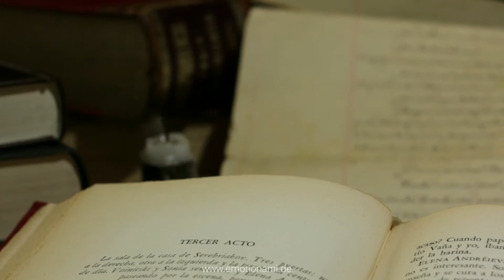Was passiert, passiert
Diese Orakel kann dir bei deiner Frage weiter helfen.
Manchmal fehlt nur ein kleiner Hinweis...

Schau rein, stelle dir eine Frage und warte auf die Antwort.
Viel Spaß!

Wir haben noch einige kreative Themen und Projekte
"auf Lager"
Louisan Delphin hat mit einen Gedankenzoo ins Leben gerufen und freut sich über viele vergnügte Leser!
Dich interessiert ihr Buch? Hier kannst du es bestellen: Ich unterstütze vor allem sehr gern den stationären Buchhandel, daher kommt hier meine Empfehlung

Im GedankenZoo tummeln sich die Gedanken so wie sie sich haben fangen lassen und stellen sich dem geneigten Publikum zur Reflektion und zum Weiterdenken zur Verfügung.
Getreu dem Motto: Sowohl als auch - alles kann nichts muss

Mehr zu diesem Kanal findest du im Kanalvideo.

Louisan Delphin ist das Pseudonym einer begeisterten Autorin. Sie hat diesen Gedankenzoo-Kanal ins Leben gerufen, um kreative, philosophische, pychologische und spirituelle Gedanken fliegen zu lassen und für all jene, die ihren Monkey Mind ein bisschen auf andere Gedanken bringen möchten. Alles kann nichts muss.
Gedanken bewegen uns und Leben ist nicht logisch.

Du hast Interesse und Freude an einem Gedankenaustausch mit feinen Menschen?
Sinn für Perspektiven und Ideen, die du gern mit Menschen in die Tat umsetzen magst?
Willst lebendig sein und dich freuen?

Sowohl zwischen Himmel und Erde als auch mit Hand und Fuß.

Wenn dir das alles hier gut gefällt, dich inspiriert oder dir hilft und du mehr in dieser Richtung erleben magst darfst du das Geschehen gern mit einer Spende beschleunigen:

Vielen Dank für dein Interesse und
ALLES LIEBE!

Kreatives Wissen für alle.
Alles kommt von Herzen und beruht auf einem lebendigen Leben mit vielen Höhen und Tiefen. Mein Wunsch ist es , möglichst viele gute Gedanken, Inspirationen, Motivationen und Ideen bereit zu stellen. Und ich vertraue auf die Wertschätzung dieser Arbeit. Ich mache alles allein, betreibe die webseiten, vernetze Menschen und drehe, vertone und schneide die Videos. Und ich möchte mehr Content bereit stellen der einen geistigen Mehrwert bietet. Meine Empfehlungen, die ich ausspreche möchte ich ehrlich und wahrhaftig geben und dafür verlange ich ebenfalls keine Gegenleistung. Daher begrüße ich eine finanzielle Anerkennung in Form einer Spende an

Vielen DANK!